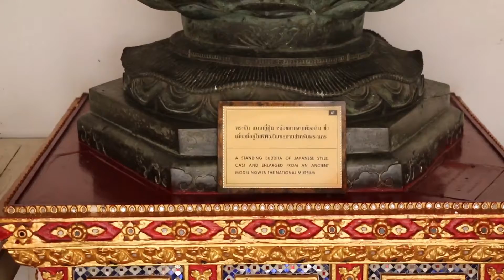(41) 日本站佛像，建新的比原的更大 现在佛像在国民博物馆放置。